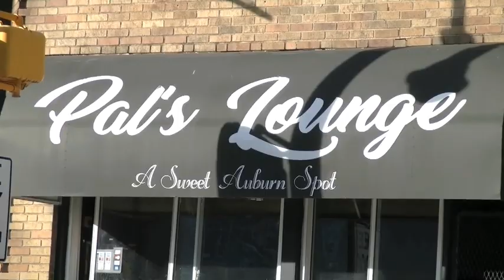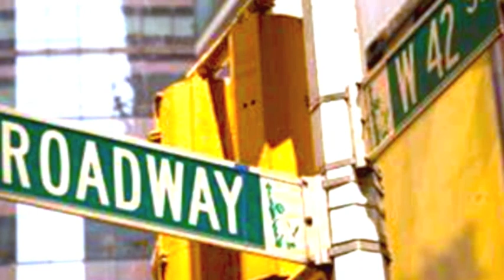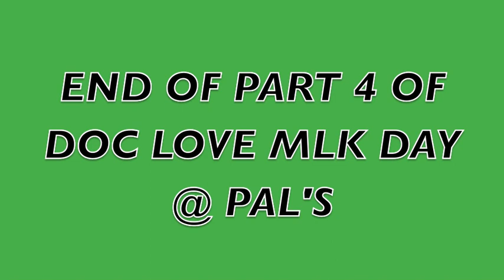DOCTOR LOVE MLK DAY @ PAL'S PT4 (A FIX IT PRODUCTION/FOCUS FILM)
ANOTHER DOCTOR LOVE EVENT PART 5 WITH THE ALBERT WHITE BAND WITH SPECIAL GUEST MIKE & THE LET IT RIP BAND AND MYSELF SITTING IN ON CUNGAS @ PAL'S ON AUBURN AVE IN ATLANTA...FROM "ON BROADWAY TO JUST MY IMAGINATION YOU WILL DIG PART 4 OF DOCTOR MLK DAY ON SUNDAY MATINEE...NUFF SAID...